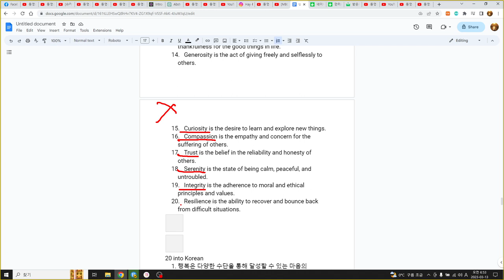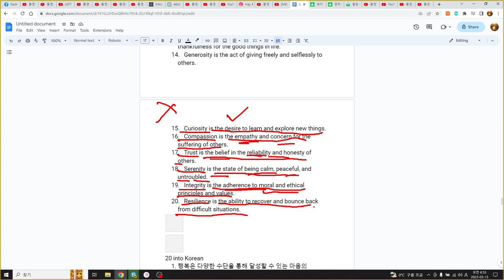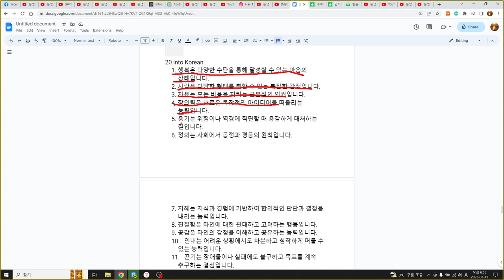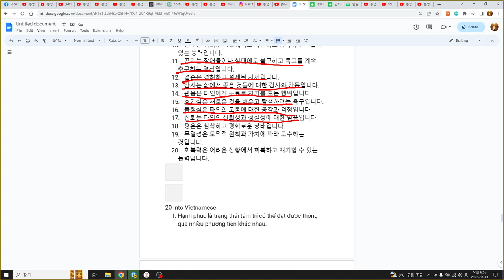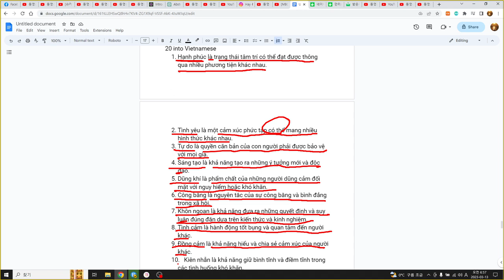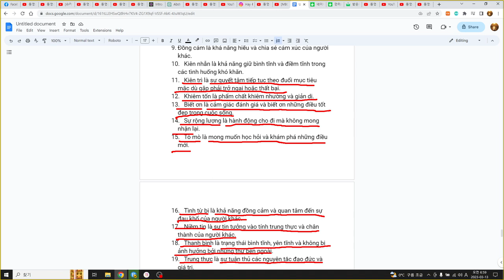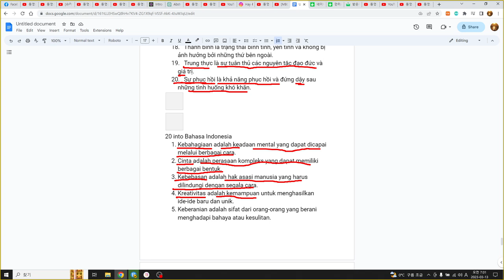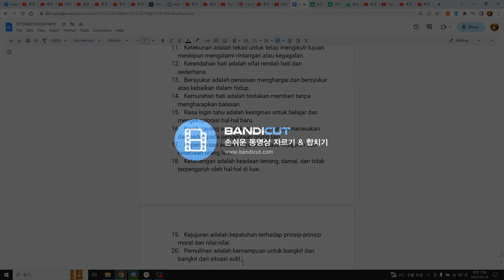영어, 한국어, 베트남어, 인도네시아어공부 45 sentences with ChatGPT, 45문장 영어, 추상명사 3